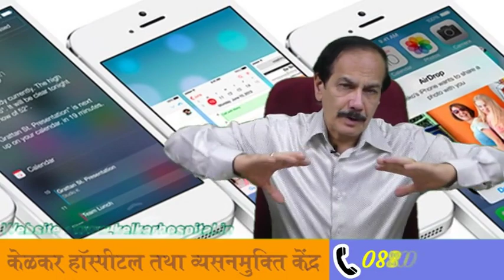Product K Prakar By-Dr.Deepak Kelkar [MD] Psychiatrist